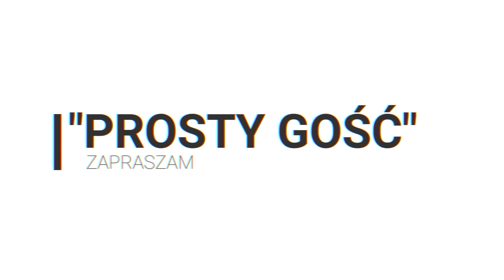PROFILOWANIE DROGI - Lasy 2022 Wjazd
Witam.
W dzisiejszym filmie musiałem troszkę powalczyć z pewnymi rzeczami.

Zapraszam do oglądania, komentowania oraz zostawienia kciuka w górę.
Znośnego tygodnia.